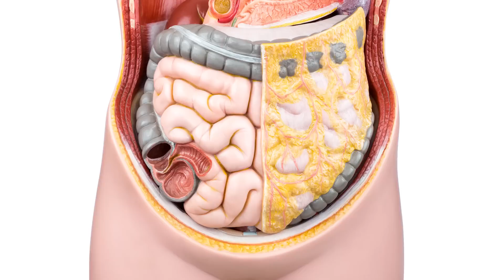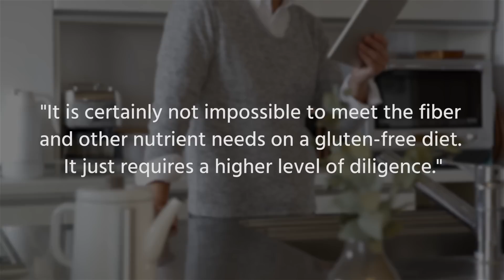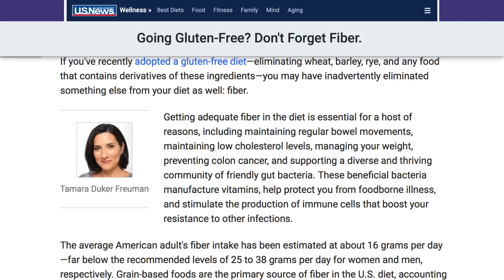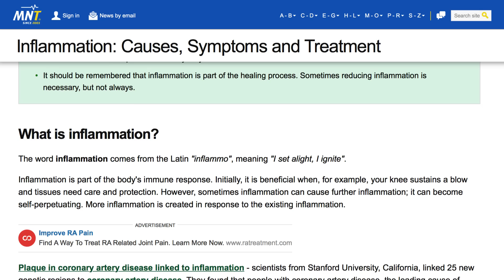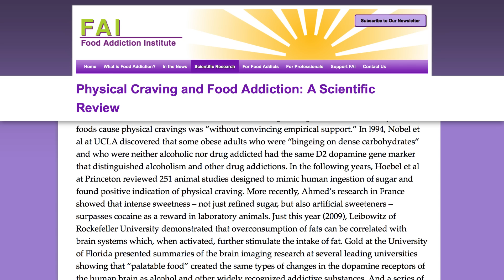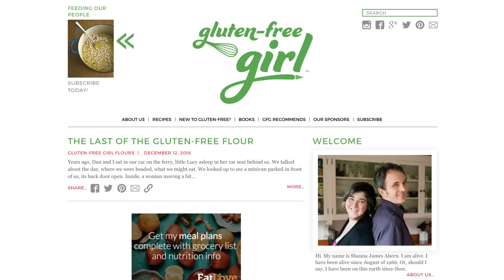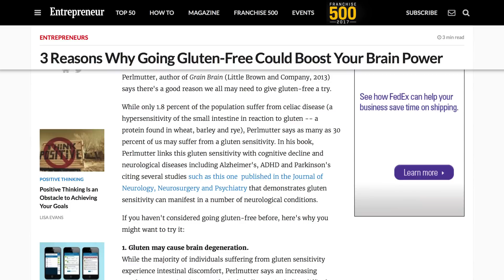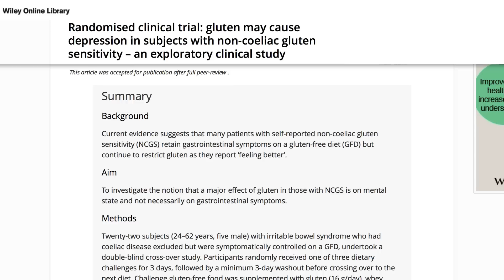What Really Happens To Your Body When You Go Gluten Free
A lot of people are opting for a gluten-free diet these days, but it’s important to know the benefits and risks before going through such a big change in your life. Obviously, completely removing bread, pasta, and more from your diet is going to make your body go through some changes, and your body’s reaction varies on a case-by-case basis.

In fact, some people who have made the switch have reported having an upset stomach after going gluten-free, while others say their stomach issues have calmed down after making the switch. Let’s take a look at some things that can happen to your body when you go gluten-free.

You could lose key nutrients | 0:00
You could have a calmer, happier stomach | 1:52
You may have a more upset stomach | 2:47
Anti-inflammatory benefits | 3:36
Withdrawal | 4:20
Fluctuating processed food intake | 5:15
Protect yourself from leaky gut syndrome | 5:56
You could clear your head | 6:52
To gluten or not to gluten? | 7:37